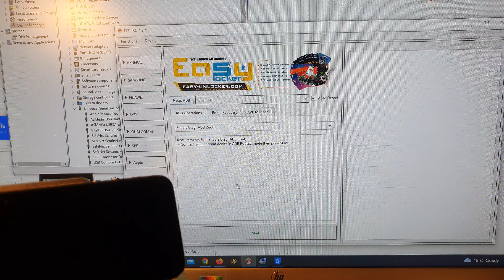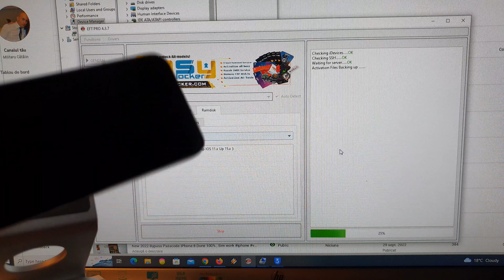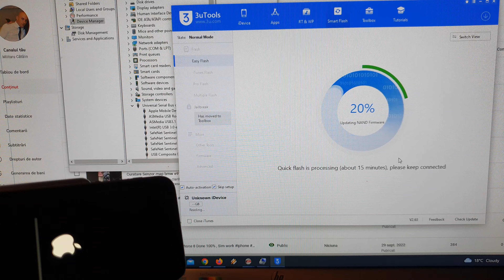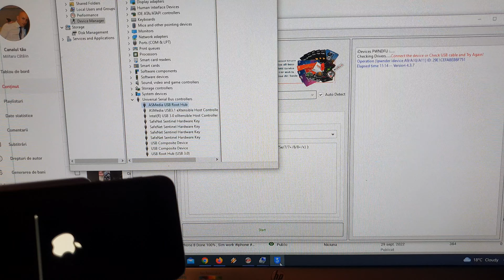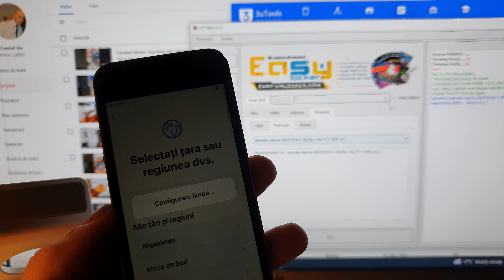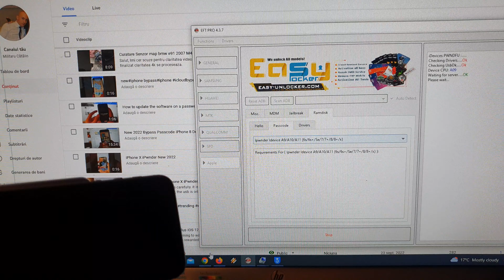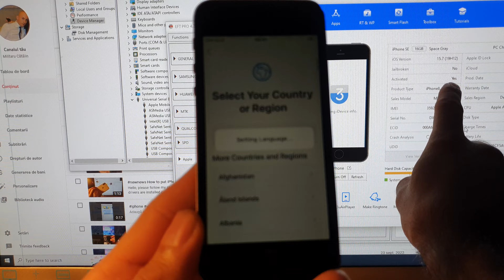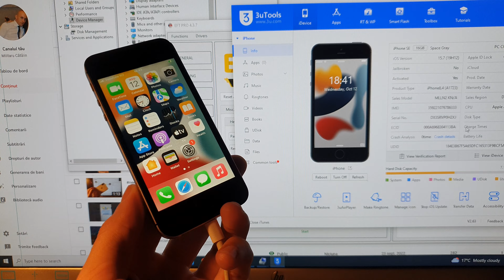New iPhone SE iCloud bypass passcode Sim card Done 100% work! iOS 15.7 12.10.2022 EFT PRO 2022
Hello!
Thank you very much for the likes and for following me on my YouTube account.
in the attached video I show you 100% correct steps to follow. It works 100%.